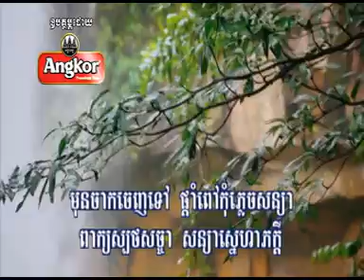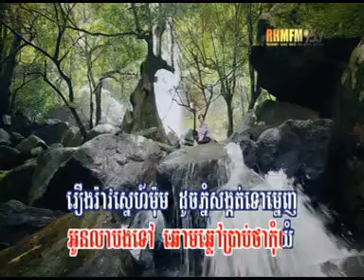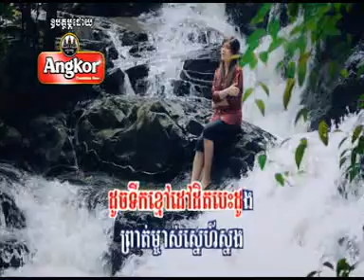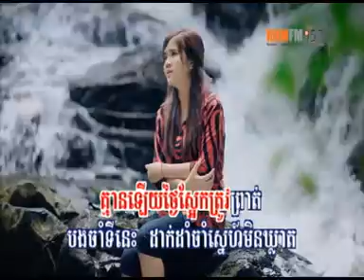Besdoung P'dam Preah Atit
RHM